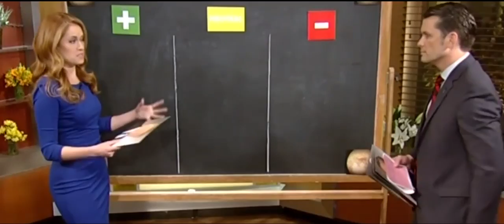Solemn Responsibility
President Gordon B. Hinckley delivers a message titled Our Solemn Responsibilities.

1ª PARTE: RESPONSABILIDADE SOLENTE A SEGUNDA FEIRA.. Eleita uma das melhores Palestras no Brasil em 2015. MELHORES MOMENTOS .